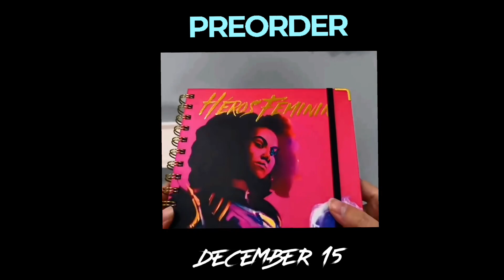2023 Héros Féminin Planner PREORDER Link in Description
Super excited to introduce the 2023 Héros Féminin Planner this project was very near to my heart as it represents Women’s Empowerment and no slavery to beauty standards We are all Superheroes in Everyday life. Use this tool as you conquer the day filled with powerful quotes and beautiful images of women every size and shape. Heros Feminin will be sure to make 2023 your year of success and focus.